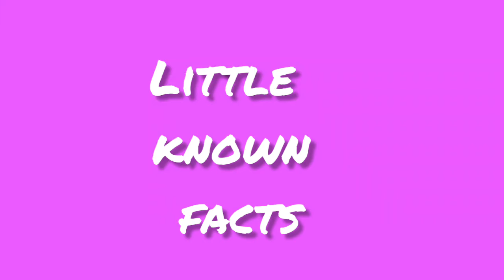Some of my LITTLE KNOWN FACTS about ME!